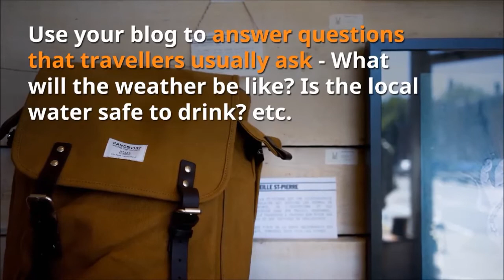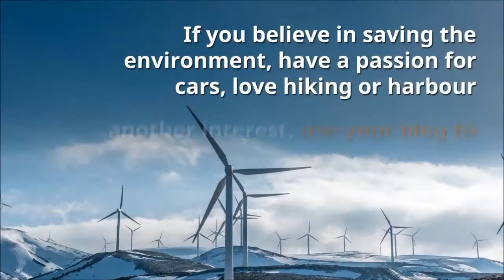10 Killer Ideas for Your Hotel Blog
Stumped for things to write about in your blog posts? We’ve put together some blog ideas that should get your creative juices flowing.

Are you an accommodation provider looking for a channel manager to increase your hotel’s revenue? Learn more about STAAH Instant Channel Manager now at staah.com.

STAAH is a New Zealand cloud-based hotel booking engine, channel manager and website for accommodation operators.

STAAH Channel Manager is packed full of advanced features yet very easy to use for accommodation providers and hoteliers.

STAAH Channel Manager is an industry-leading channel management for operators of hotels, B&Bs, motels, holiday apartments and resorts.

Features include real-time updates, built-in analytics and insights, iOS and Android apps, and competitor rate checker.

With over 200 integrations, including OTAs, the GDS, PMSs and payment gateways, Instant Channel Manager has the connections you need to make your property a success.